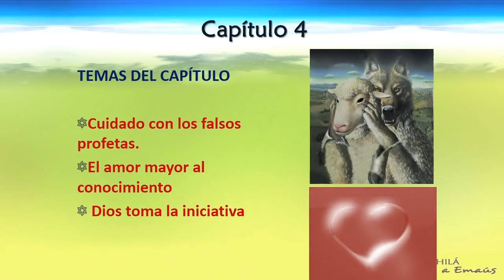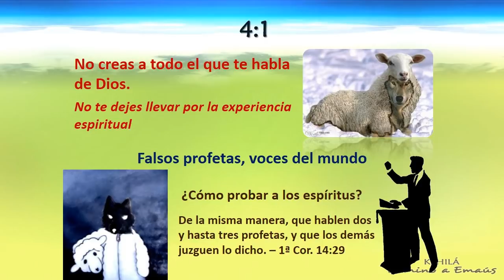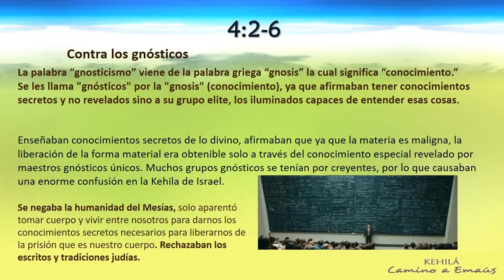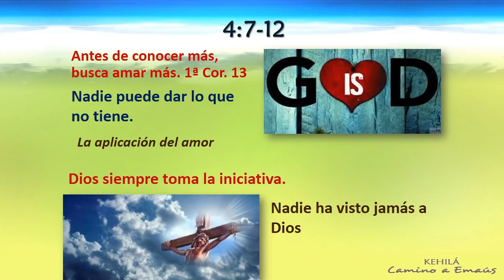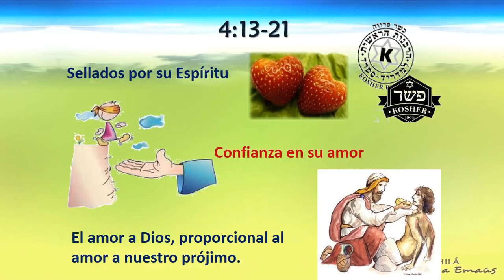1a Juan 4:7-21 El que ama, conoce a Dios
Estudio bíblico sobre la Carta de 1a Juan verso por verso considerando su contexto hebreo.